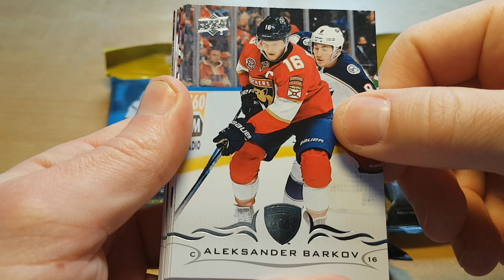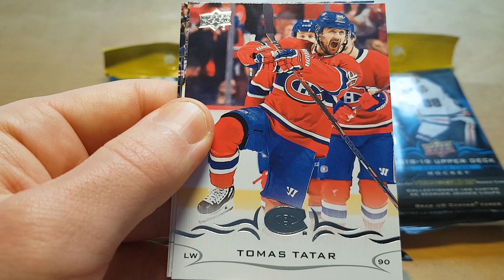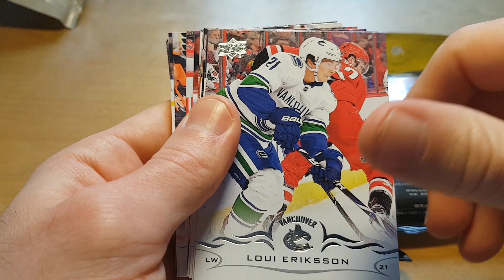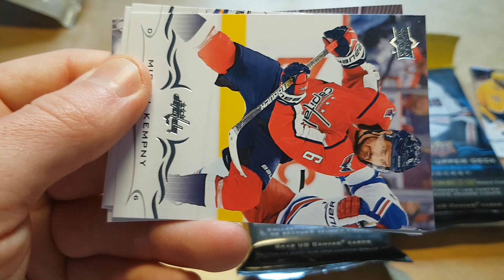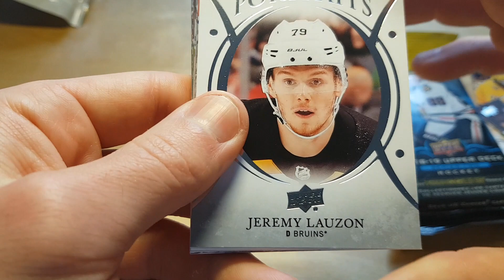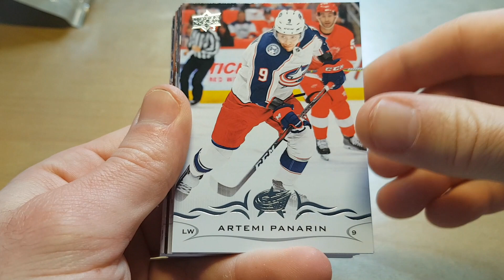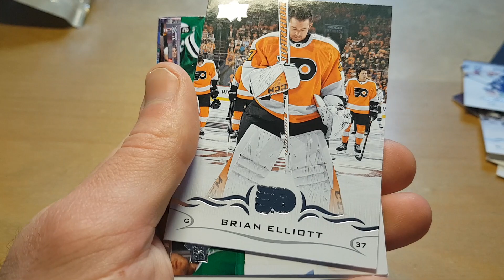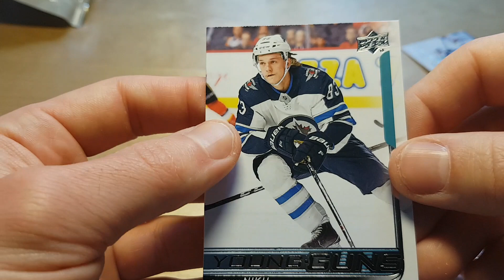2018-19 Upper Deck Series 2 Hockey Ken Hitchcock Packs Opening and Review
Price: USD 4.25/pack

While 2018-19 Upper Deck Series 2 Hockey is the update to the flagship NHL release, it does mix in a few new options to go with the standard choices.

Just as in 2018-19 UD Series 1 Hockey, collectors can look forward to six Young Guns rookie cards per Hobby box.

2018-19 Upper Deck Series 2 Hockey Base / Young Guns
Because the flagship brand is a collecting institution, the main set in 2018-19 Upper Deck Series 2 Hockey is a bit more important to many NHL fans.

2018-19 Upper Deck Series 2 Hockey Cards 3
Once again, the 200-card base set is joined by 50 new names in the popular Young Guns subset, including Andrei Svechnikov and Casey Mittelstadt. These rookie cards combine to average 1:4 packs.

As for parallels, there are the normal Exclusives (#/100) and High Gloss (#/10) editions, plus the Hobby-only Clear Cut for base (1:90 packs) and Young Guns (1:360 packs) subjects.

2018-19 Upper Deck Series 2 Hockey Cards 4
Another intriguing aspect of the release, UD Canvas skates on with a new selection that includes some rare cards with a distinct finish. While the base Canvas cards average 1:8 packs, the Canvas Young Guns (1:48 packs), Team Canada Program of Excellence (1:192 packs) and Retired Stars (1:192 packs) cards are all tougher to uncover.

2018-19 Upper Deck Series 2 Hockey Cards 5
2018-19 Upper Deck Series 2 Hockey Inserts
The 2018-19 Upper Deck Series 2 Hockey checklist also incorporates a variety of inserts. The UD Portraits lineup is all rookies this time, with each player in the 50-card set averaging 1:6 packs. These have Gold (#/99) and Platinum Blue (#/25) parallels, as well.

Utilizing die-cut acetate stock, Rookie Breakouts (#/100) cards are exclusive to Hobby boxes.

Back in action, the bright UD Fluorescence has an updated design and comes in Gold (#/150), Blue (#/50), Green (#/15), and Magenta (#/5) versions.

2018-19 Upper Deck Series 2 Hockey Cards 6
And the rarest inserts are supplied by Day with the Cup (1:1,000 packs) and Tricksters (1:463 packs).

Those shopping at retail can find Rookie Commence and oversized NHL Star cards (3 1/2" x 5") exclusively in tins. These each average one per tin.

Unannounced surprises include a new batch of the Triple Exposure Variations for base subjects, a continuation of the comic-book style Fanimation, and Acetate Retro Young Guns featuring top players.

2018-19 Upper Deck Series 2 Autographs / Relics
Still known more for the set collecting side of things, 2018-19 Upper Deck Series 2 Hockey does contain a few hits to chase. Among the choices is the all-new Rookie Photoshoot Flashback Materials (1:288 packs), which displays images from the player's rookie year. The Patch parallel caps the print run at 15 copies.

2018-19 Upper Deck Series 2 Hockey Cards 7
The exclusive Rookie Materials cards come in base (1:58 packs) and Patch (#/25), while collectors can find a new crop of stars in the 1,000 Point Club Jerseys (1:864 packs) and 1,000 Point Club Autos (#/10) sets.

2018-19 Upper Deck Series 2 Hockey Cards 8
Phil Esposito is the UD Canvas Autograph (#/16) subject this time.

2018-19 O-Pee-Chee Hockey Update
Because it is an early-season release, many key players don't make into 2018-19 OPC, but the 2018-19 O-Pee-Chee Update insert takes care of that with base (1:24 packs) and Rookies (1:6 packs) in several parallels.

2018-19 O-Pee-Chee Hockey Update Breakdown

OPC Base Update - 1:24
Black Border - #/100
Silver Border - 1:120
Gold Border - 1:960
Red Border - 1:1,230 (Hobby)
Retro - 1:60OPC Rookies Update - 1:6
Black Border - #/100
Silver Border - 1:30
Gold Border - 1:240
Red Border - 1:307 (Hobby)
Retro - 1:15
Release Date: February 13, 2019
Product Configuration: 8 cards per pack, 24 packs per box, 12 boxes per case

2018-19 Upper Deck Series 2 Hockey Hobby Box Break Average
6 Young Guns Rookie Cards
4 each of:
UD Canvas
Portraits Rookies
OPC Update Inserts
2018-19 Upper Deck Series 1 Hockey Hobby Case Hits Average
1 Autograph
1 Acetate Insert
6 Young Guns Canvas Rookies